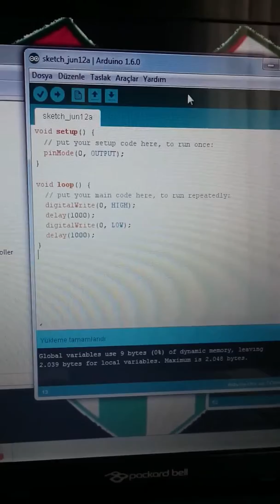Arduino led yakıp söndürme ve bilgisayar arduino bağlantısı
Videonun kod ve devre şemasını ' dan erişebilirsiniz...